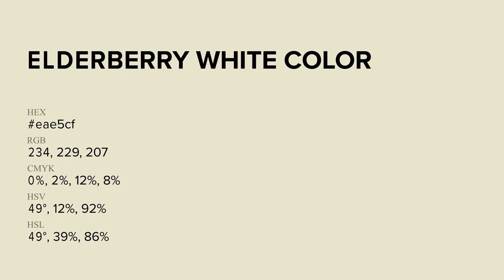Elderberry White color eae5cf hex Cool Yellow color eae5cf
What color is Elderberry White ? eae5cf hex, Cool Yellow color eae5cf

Hex eae5cf Color Code is also known as Elderberry White color

Hex eae5cf Color code in RGB color code model is created after adding 91.76% red color, 89.8% green color and 81.18% blue color.
Hex eae5cf Color code in CMYK color (process color) code model is generated after subtraction of 0% cyan, 02% magenta, 12% yellow, 08% black.